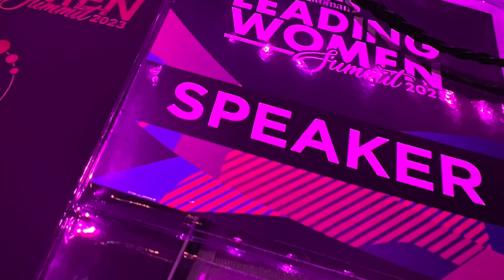speaking at the forbes leading women summit | vlog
so I got invited to speak as a spotlight speaker at the Forbes Woman Africa Leading Women Summit 2023 and I shared my story of breaking my neck and becoming world ParaPole champion

ABOUT ME
my name is Kaitlin and this is my YouTube channel.  subscribe to gain access to videos about my life as a competitive pole dancer and human person who also does other things sometimes as well.

MUSIC USED

MUSIC USED
songs by TELL YOUR STORY music by ikson™